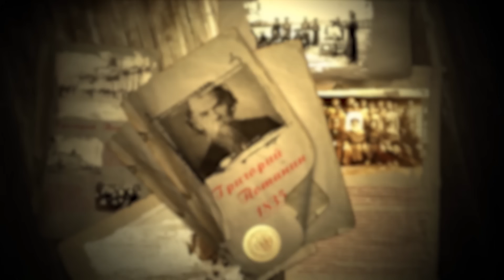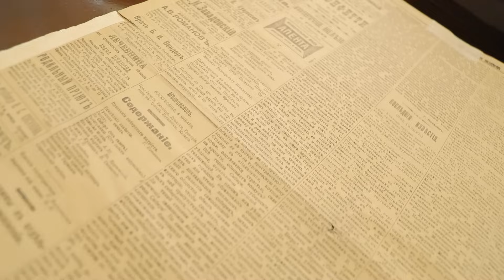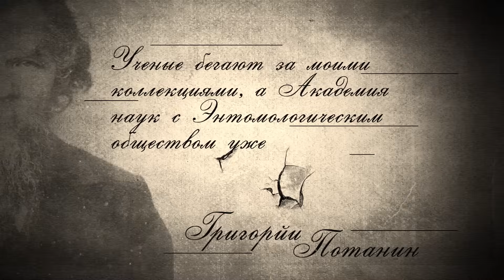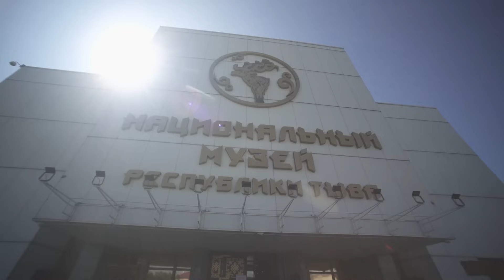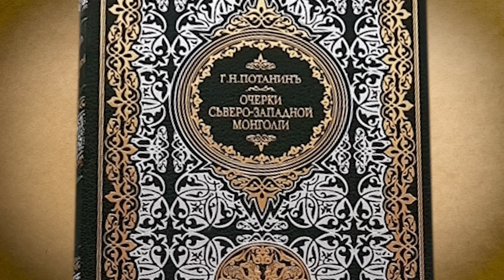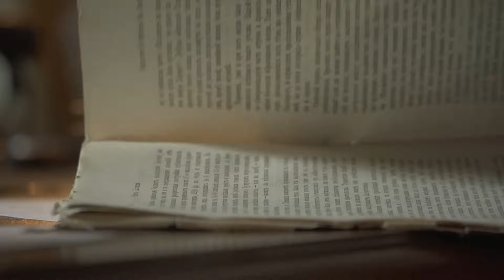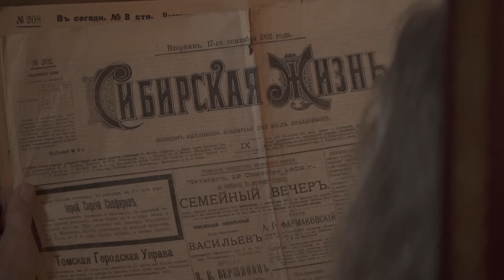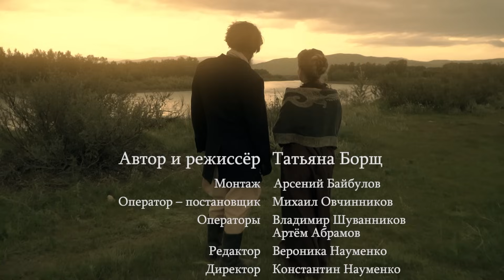Пока смерть не разлучит. Любовь и путь Потаниных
Григорий Потанин был ведущим исследователем азиатской части России, Монголии и Тибета в XIX веке. Он принадлежал старинному сибирскому казачьему роду. После смерти родителей и дяди воспитывался в семье генерала Мориса Эллизена — командующего казачьими войсками на Иртышской укреплённой линии.

После службы в казачьем войске Потанин учился в Петербургском университете. В первую экспедицию по поручению Русского географического общества отправился в 1876 году. Рядом с ним была его жена этнограф Александра Потанина. Вместе супруги внесли огромный вклад в изучение географии и быта до этого мало известных и неизученных областей Центральной Азии, составили большой гербарий и зоологическую коллекцию, а также описания традиций, обычаев и уклада местных жителей.

Во время последней экспедиции Александра Потанина тяжело заболела и в сентябре 1893 года умерла близ города Чжо-хуа.

Смотрите видео!